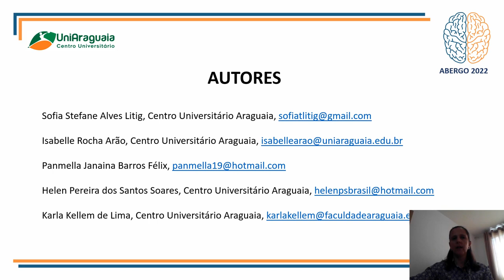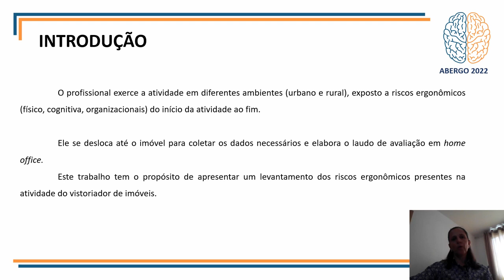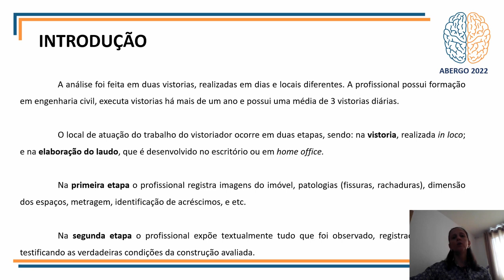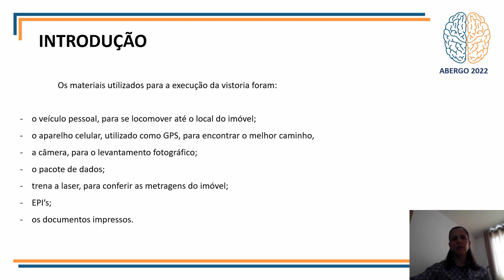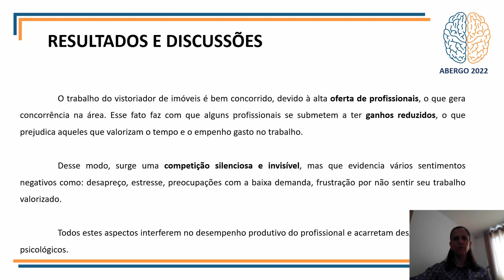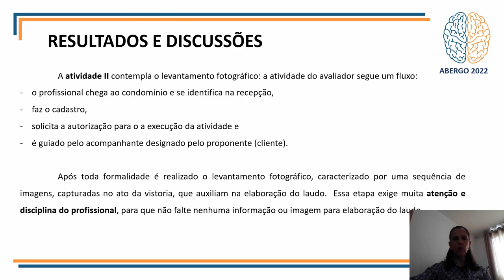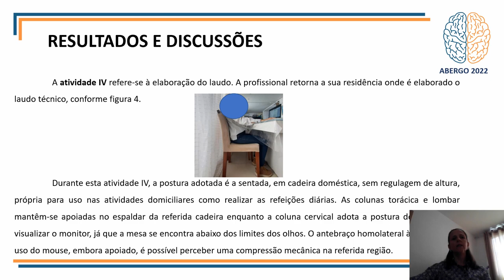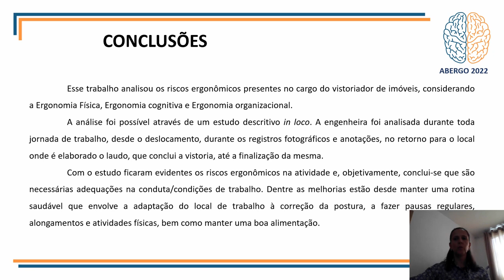Análise De Riscos Ergonômicos Presentes No Cargo Do Vistoriador De Imóveis